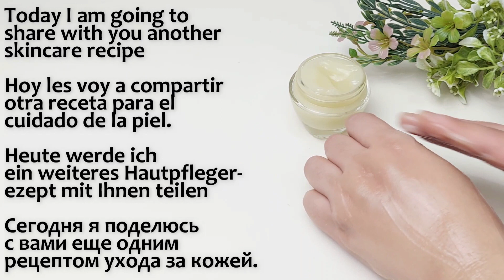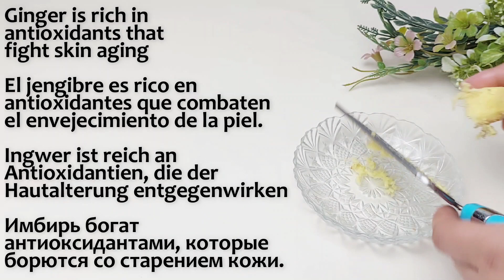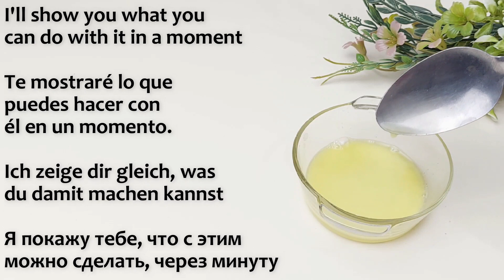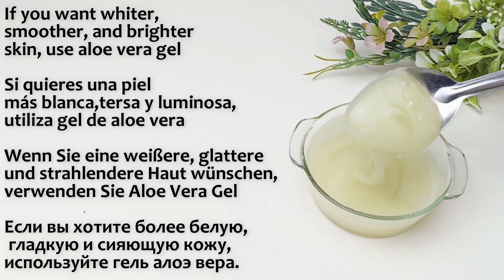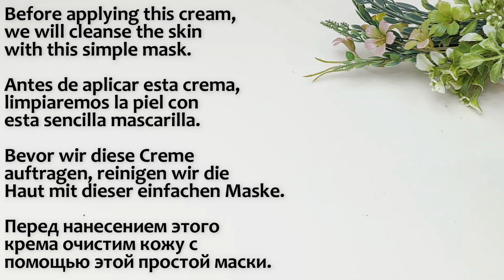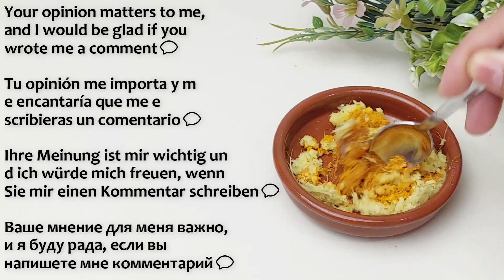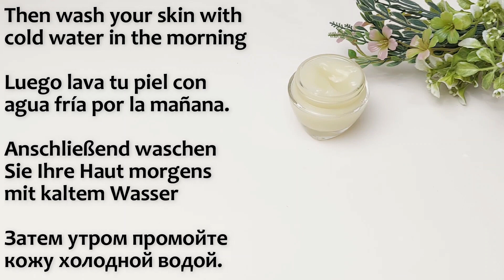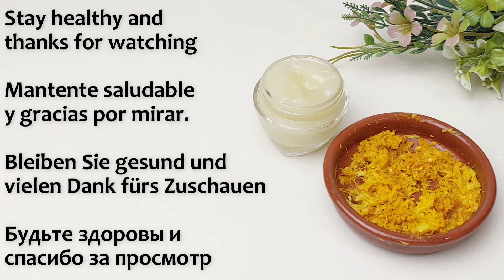70 years looks 22 | The best collagen works to erase all wrinkles from all over the face🌻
70 years looks 22 | The best collagen works to erase all wrinkles from all over the face
Are wrinkles making you feel less confident about your skin? Look no further! In this must-watch video, we delve into effective strategies and natural remedies to combat wrinkles and achieve a more youthful complexion.

Discover proven techniques on how to get rid of wrinkles, including targeted approaches for forehead wrinkles, under-eye wrinkles, and neck wrinkles. From simple home tips for eye wrinkles to advanced wrinkle treatments, we've got you covered with expert advice and actionable steps.

Join us as we explore the best ways to remove wrinkles from face at home, unveiling natural recipes for you to try. Say goodbye to pesky wrinkles and hello to radiant, smooth skin. Don't miss out – watch now and unlock the secrets to wrinkle removal for a more confident you!"

Video chapters:
00:00 Collagen stimulation / Even if you are 70 years old, apply it to wrinkles, and they will disappear
0:13 Hello friends, welcome back to my channel 🖤
0:23 Today i am going to share with you another skincare recipe
0:34 Get glowing skin without pigmentation and wrinkles
0:48 Take a piece of fresh ginger and peel it (150 g)
1:02 Grate the ginger using a grater
1:15 Ginger is rich in antioxidants that fight skin aging
1:45 We extract fresh ginger juice
1:55 The anti-inflammatory propertiesof ginger help in solving skin problems
2:06 Keep leftover ginger aside
2:16 I'll show you what you can do with it in a moment
2:26 Add 50 ml of rose water to ginger juice
2:33 Add 1 tablespoon of cornstarch
2:44 Mix well
2:55 Put the mixture on the stove
3:07 Keep stirring until you get a creamy mixture
3:16 Write from which country you watch my videos
3:27 Let the mixture to cool
3:43 Add 1 tablespoon of aloe vera gel
3:53 Aloe vera gel reduces wrinkles and fine lines
4:02 If you want whiter, smoother, and brighter skin, use aloe vera gel
4:12 It cleanses the skin, removes acne, and helps treat sunburn
4:27 Add 1 teaspoon of sweet almond oil
4:43 Mix well
4:55 Store the mixture in a small jar
5:08 You can store it in the refrigerator for up to 7 days
5:21 Before applying this cream, we will cleanse the skin with this simple mask
5:45 Add 1 tablespoon of olive oil to the remaining ginger
5:55 Turmeric brightens dark areas of the complexion
6:03 Add 1/4 tsp
6:12 Add 1 tablespoon of natural honey
6:22 Your opinion matters to me, and I would be glad if you wrote me a comment
6:30 Apply this mask to the skin of the face and neck
6:38 Apply a thick layer and leave it on your skin for 20 minutes
6:47 Then wash your skin with warm water
6:55 You can use this mask twice a week
7:05 Next step: apply this cream to the skin of your face and neck
7:15 Apply it to your skin in the evening before going to bed
7:26 Massage your skin well with this cream
7:36 Then wash your skin with cold water in the morning
7:46 Apply this cream to your skin every day
7:55 Stay healthy and thanks for watching

Naturalrecipesforyou